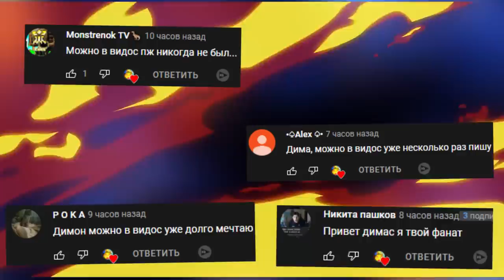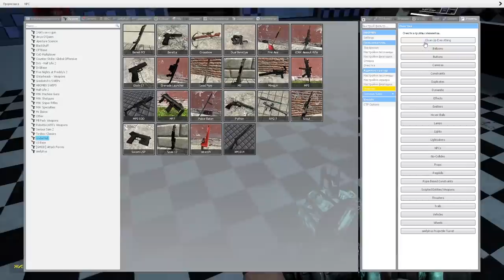АНИМАТРОНИКИ ОХРАНЯЮТ ПИЦЦЕРИЮ ПРОХОЖДЕНИЕ FNAF COOP ► Garry's Mod